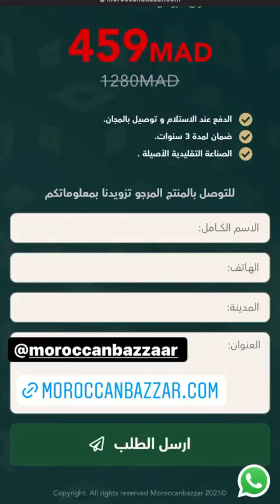نرجس الحلاق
يوميات نرجس الحلاق
@يوميات نرجس الحلاق
narjiss vlogs
narjiss el hallak
narjiss vlog
نرجس الحلاق وزوجها
@narjiss el hallak